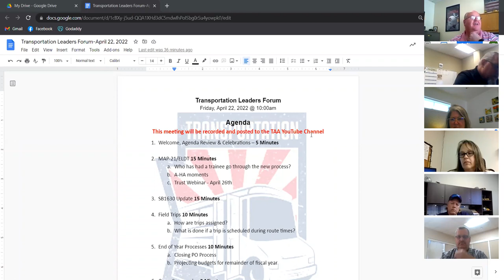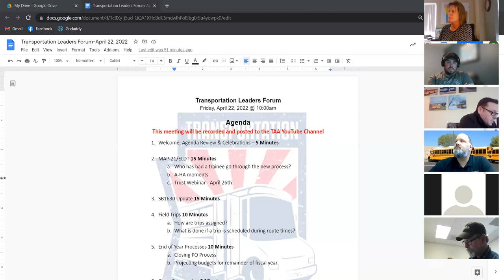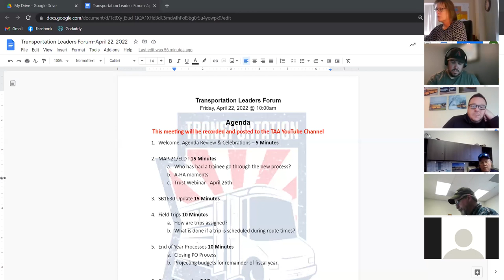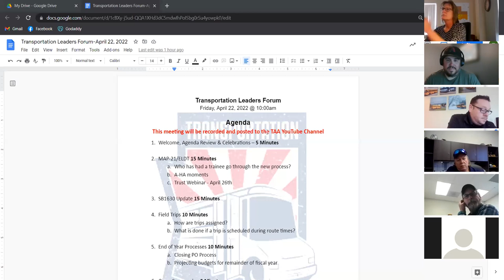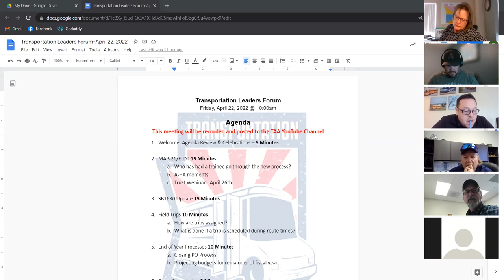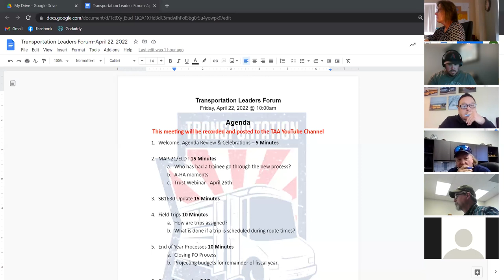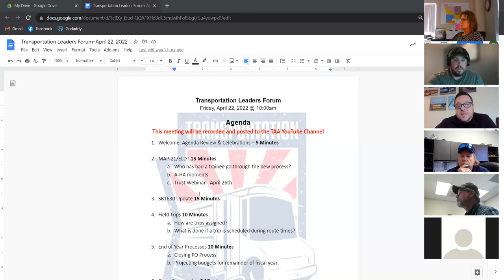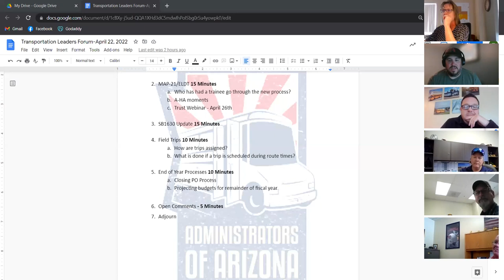Transportation Leaders Forum - 4-22-2022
Arizona transportation leaders come together to discuss the new ELDT training process, SB1630, and Field Trip assignment and procedures.